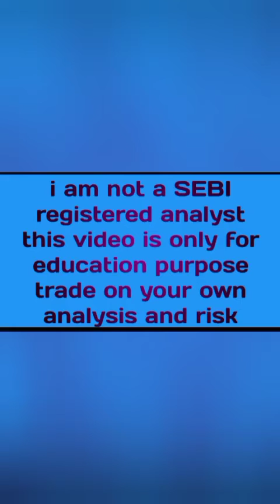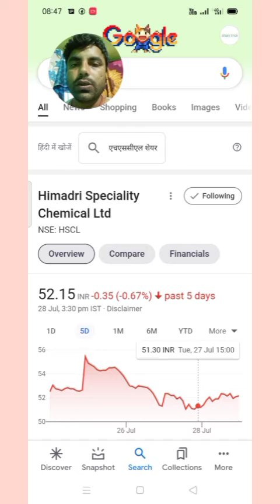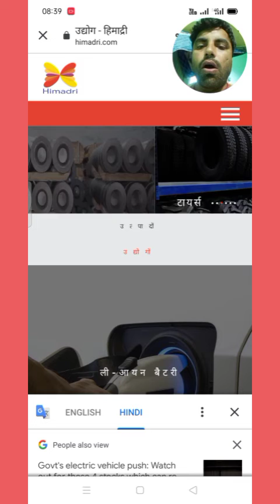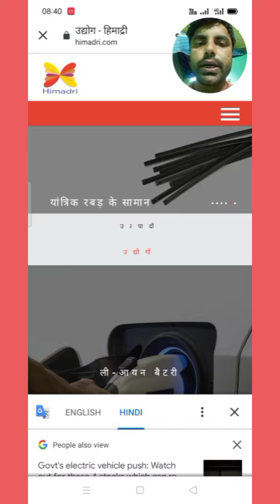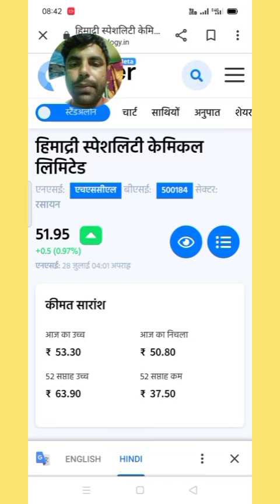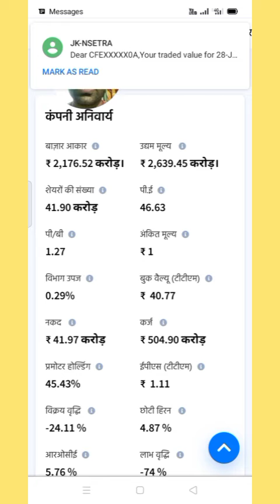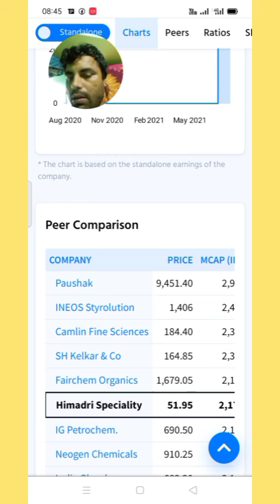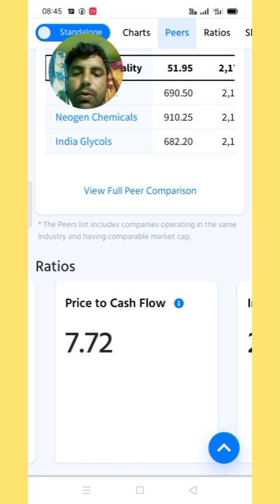himadri speciality chemical share price target himadri speciality chemical share price today news